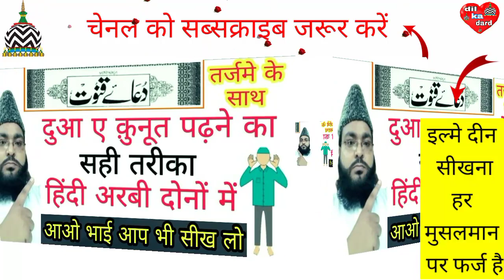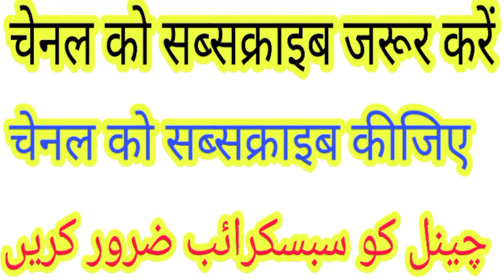दुआ ए कुनूत पढ़ने का सही तरीका (naseem akhtar moradabadi